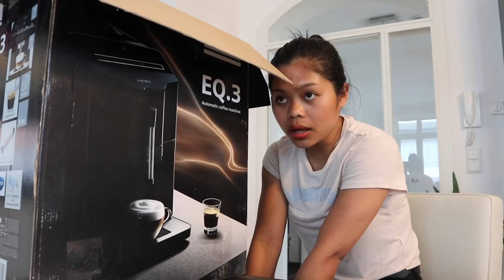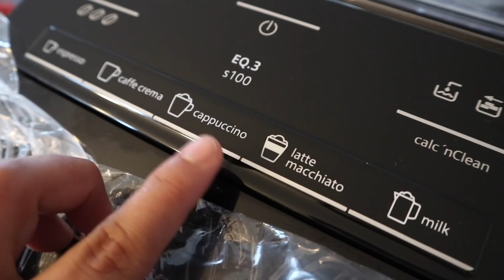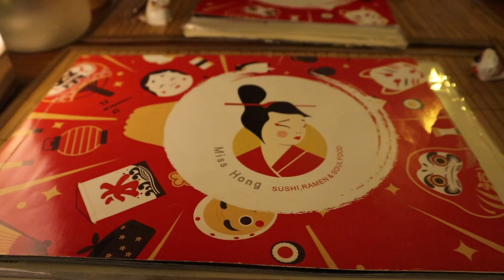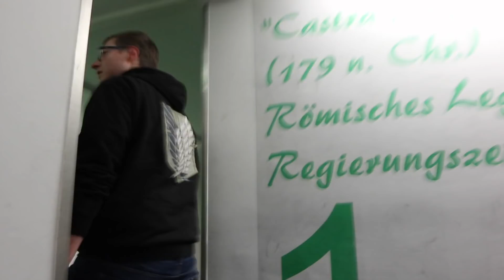BUMILI KAMI NG BABY CLOTHES!👼 SUPER EXCITED NA KAMI!😍| PINAY-GERMAN LIFESTYLE | LIEBE ANN♥️